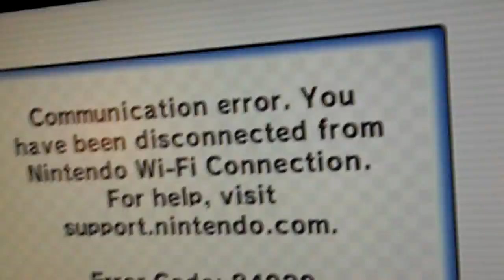MKW Wi-Fi Connection Error: 84020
When I was trying to play MKW online I got disconnected.

Cause: This error is typically caused by a firewall interfering with a successful connection to the Nintendo WFC. Please read the following information.

Do you receive this error every time you try and connect?
If you receive this error every time, please proceed to step #2 on this page.
If you receive this error only when playing a particular friend, then it is likely a problem with the friend's firewall settings on their connection. If possible, tell your friend review the port forwarding instructions on this page.

In order to solve this problem, you may consider adjusting your router's Port Forwarding settings*. Each router is unique, so consult the owner's manual for your router or contact the manufacturer for specific information on working with your router's ports. For your information:
If you are prompted for a device or profile name, you can enter anything you like (such as Wii, etc.).
The starting port to open is 1, the ending port to open is 65535 (or as high as the router will allow).
Protocols will need to be set to UDP only.
Set the IP address for the ports to forward to the same as the Wii?s static IP address. If you don't know what the Wii's IP address is, the best way to determine it is by performing a manual setup:
How to manually configure the Wii's IP address:

The first thing you'll need to do is find out what IP address range you should be using. To do this:
Click the "Start" button in the lower left-hand corner of your computer.
Next, you will need to access the command prompt. To do this:
Windows XP users click "Run."
Windows Vista users click inside the search bar.
Type "cmd" into the box and press Enter.
Type "IPCONFIG/ALL" and press Enter. The IP address, Subnet Mask, Default Gateway, and DNS servers of the PC will be displayed.
The IP address you are going to assign to the Wii must be 10 digits higher than the PC's. (e.g., 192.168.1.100 becomes 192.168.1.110). The Wii and the PC must have different IP addresses. Make note of what IP address you will assign to the Wii. Enter in the exact same values for your Subnet Mask, Default Gateway, Primary DNS and Secondary DNS. They must be the same for your Wii console and for your PC.

You will now need to manually assign this new IP address to your Wii console. For step-by-step instructions on how to do this, please click here.

After you perform the manual setup, the Wii will initiate a connection test. If the connection tests fails, then please review the values you entered. If you still cannot complete the manual setup, please give us a call at in the USA or Canada for assistance.

Ensure your router has the latest firmware installed. Visit your router manufacturer's website and look for any updated firmware that may be available (these are typically found under "downloads" or by searching for your particular model number).

The error may be caused by a basic setting on the router that needs to be adjusted (such as the channel). Please review our general router troubleshooting.
If you have tried all of the steps above with no success, we would like to speak with you directly. Our representatives are available between 6:00 a.m. and 7:00 p.m. Pacific Time, seven days a week.

*While Nintendo provides this information for our consumers' use, it is up to each consumer to determine what security needs they have for their own networks, and to decide how best to configure their network settings to meet those needs